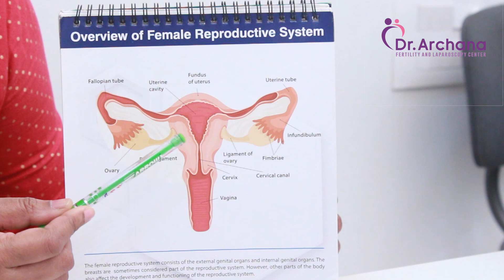Insurance and government schemes in ivf | Ivf lo insurance coverage untunda | Dr Archana